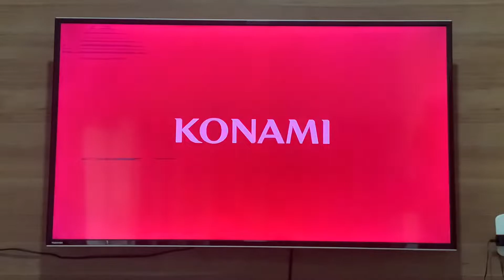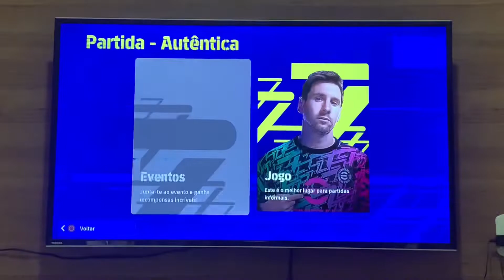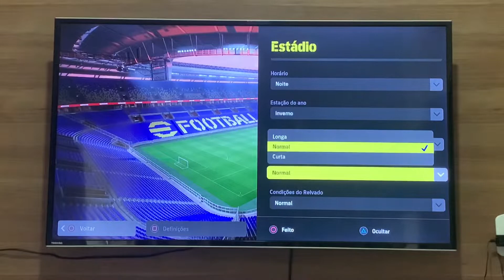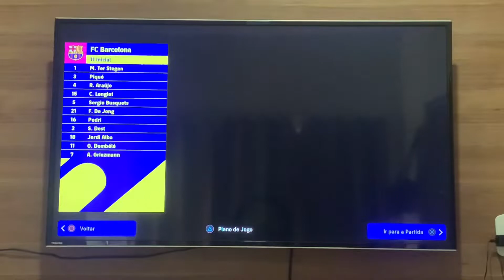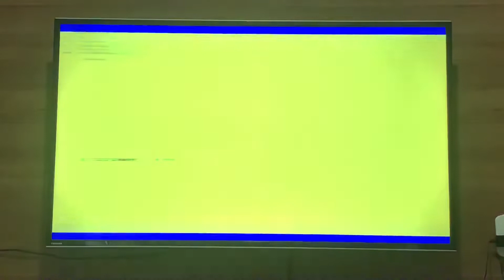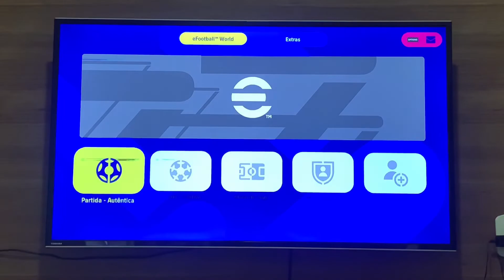Efootball PES 2022 PS4 Slim Gameplay (v1.00)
A Konami pode ter mudado o nome e adotado um novo motor de jogo, mas o eFootball ainda parecerá muito familiar para aqueles que já jogaram PES. O foco no realismo não será para todos, mas as melhorias na fisicalidade do jogador devem resultar em algumas disputas emocionantes entre atacantes e defensores.

Dito isso, o eFootball parece mais uma demonstração do que um jogo completo em seu estado atual. Teremos que esperar futuras atualizações para ver se o modelo free-to-play tem alguma chance de competir com o FIFA.

Ajuda aí! Qualquer valor doado será bem vindo 🤙

Meu monitor suporta é um Toshiba, suporta até 72060FPS!!